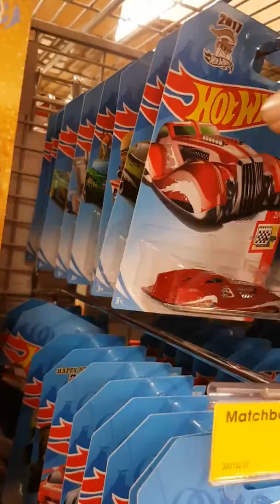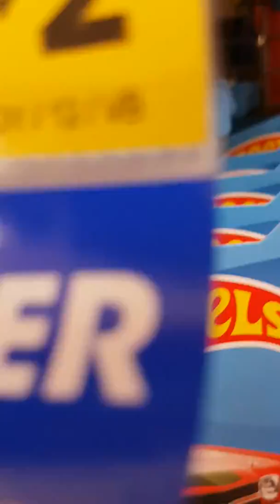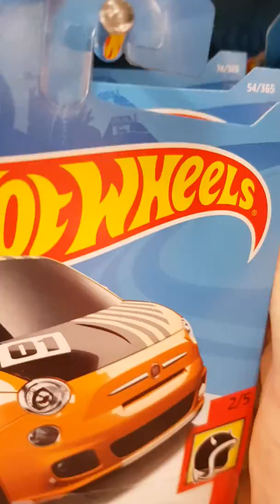Hotwheels super, 2nd in 2 days! Love this hobby!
Don't be a hater, become a hunter! The best feeling ever finding these golden gems in the wild! Always seems to be nearly the last peg I check on or the 1st peg. Anyway you get them they are always great to find. So watch, enjoy, and wet your appetite to get amongst it and do some peg hunting of your own.